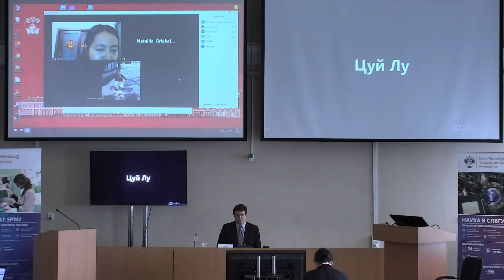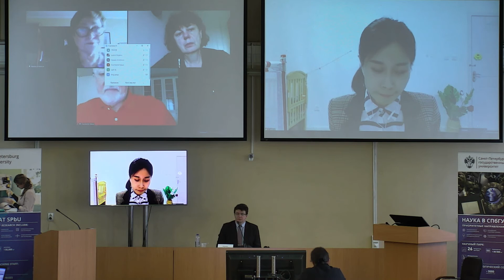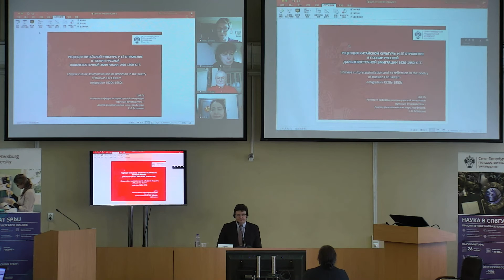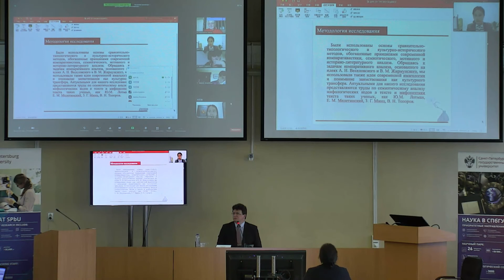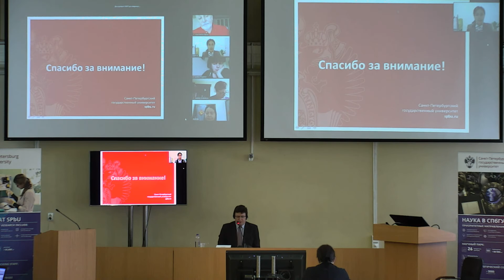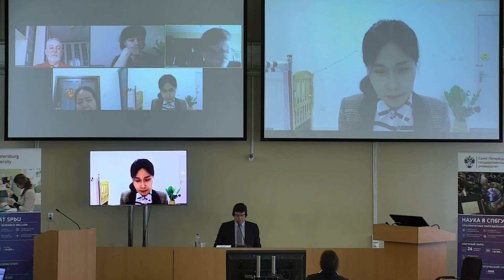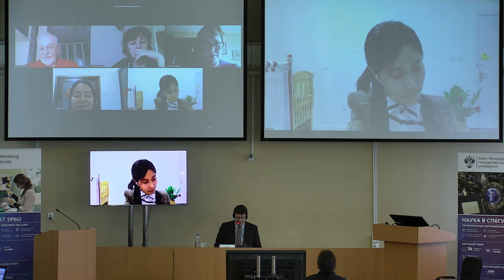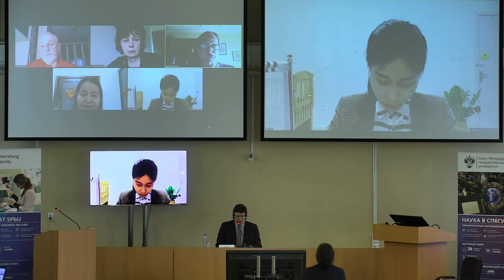Cui Lu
Dissertation for the degree of the candidate of philological science

Specility 10.01.01 — Russian literature

Theme: Chinese culture assimilation and its reflection in the poetry of Russian Far Eastern emigration 1920s-1950s

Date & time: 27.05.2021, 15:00